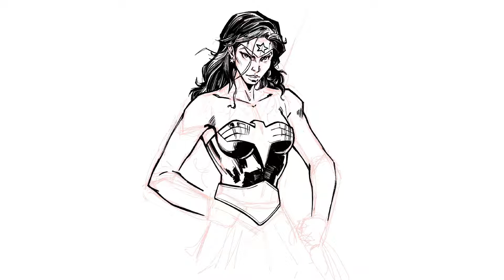Wonder Woman: Timelapse